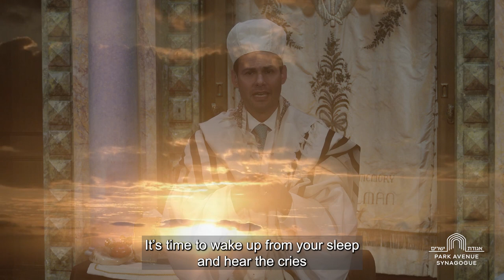Shofar Song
Think of all the times you’ve heard the shofar; of all the different sounds you’ve heard from all shapes and sizes of shofars, from the first time you can remember all the way through last year, when you might have heard it only virtually. The shofar is the sound of all the meaning of the High Holidays through the ages. Like all of those different sounds you can remember, the shofar expresses all of our varied hopes for the New Year.

This song, a call to listen for the shofar, was a PAS commission that premiered last year. Join us this year for more premieres, new experiences, and one or two surprises! Services are free and all are welcome: connect.pasyn.org

Wishing you all a Shana Tova, a healthy, happy and sweet new year!

Featuring Cantor Rachel Brook
Music Director: David Enlow
AV: Erik Van Batavia
Video: Tami Shaham
Special Thanks to Eli Grunfeld